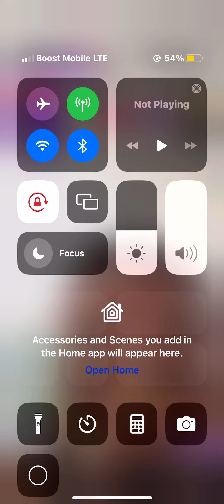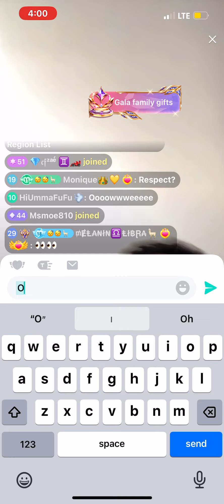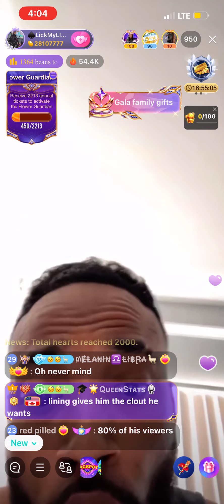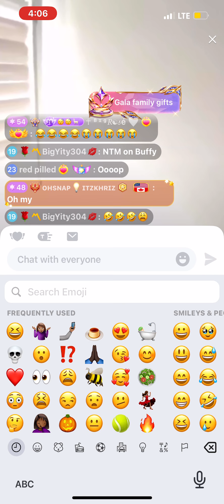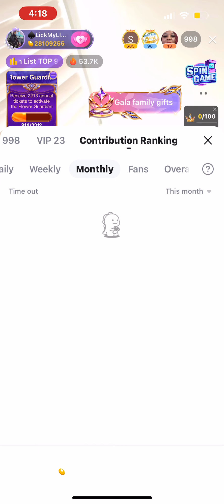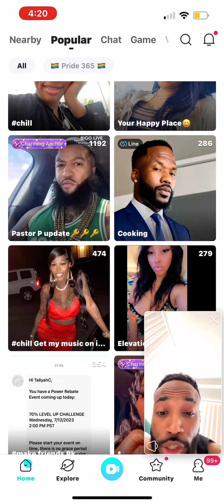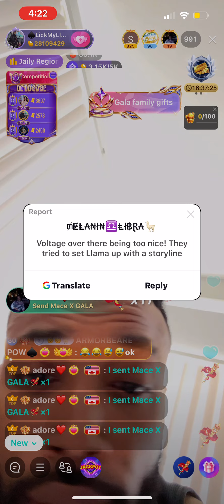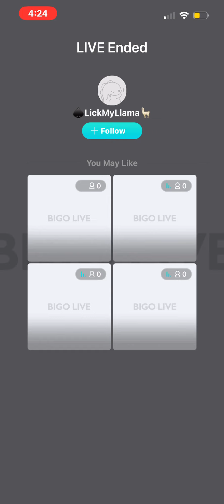Llama Reads Stone And God Zues ⁉️😮